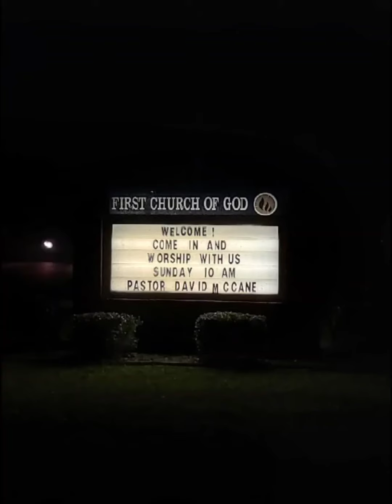As we come together in memory of his birthFirst Church of Inverness.